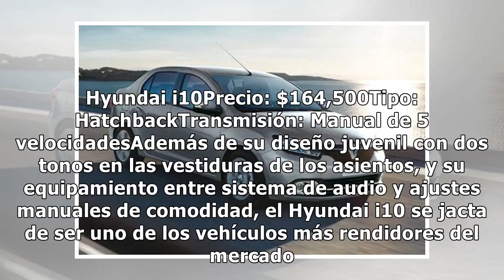Estos son los 10 autos más baratos del 2018